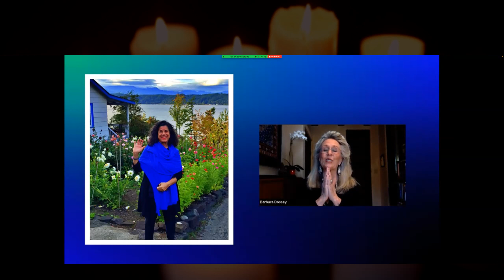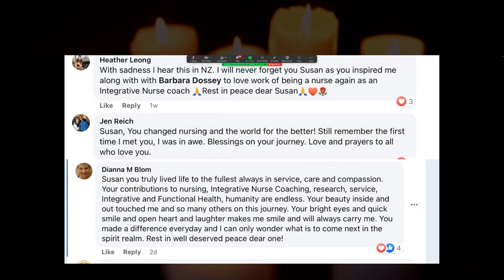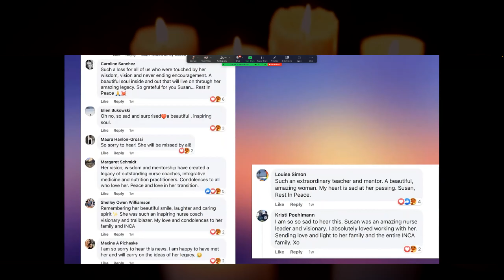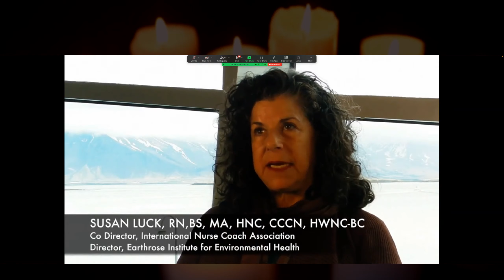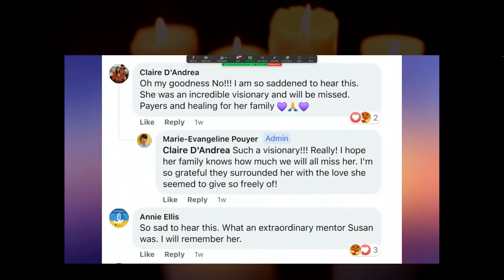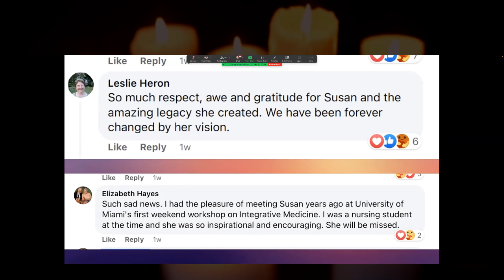Celebrating the Life and Legacy of Susan Jayne Luck (1948-2022)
It is with heavy hearts that we announce that our dear sister, Susan Luck, has departed this earthly space and has begun her journey into infinity.

Please to celebrate Susan’s extraordinary life, express deep gratitude for her pioneering role in nurse coaching, integrative nutrition, and environmental health advocacy, and to honor the legacy she leaves behind.

Susan Jayne Luck, 74, passed away peacefully in Hollywood, Florida on
Sunday, June 5, 2022, surrounded by her loved ones. Susan Luck was a pioneer in the fields of integrative health, holistic nursing, and nurse coaching. She was co-founder of the International Nurse Coach Association, and taught and developed coaching programs, nationally and internationally in addition to authoring and co-authoring many books on nutrition, environmental health, holistic and integrative nursing, nurse coaching and leadership. Ms. Luck is recognized for the award-winning book (ANA Gold Seal, 2015) Nurse Coaching: Integrative Approaches for Health and Wellbeing (2015). Ms. Luck developed and implemented integrative health initiatives for diverse community organizations and was the founder and education director of the EarthRose Institute, a Miami-based not-for-profit organization dedicated to environmental health education and advocacy. Ms. Luck was the Nutrition consultant for Special Immunology Services at Mercy Hospital in Miami, Florida and the Director of Nurse Coaching at Rezilir Health in Hollywood, Florida. For Ms. Luck, healing and caregiving and promoting the well-being of others through teaching, modeling, coaching and practice was a mission…a calling. Her strength, compassion, intelligence, sense of humor and spirit brought much light to the world and will live on in everyone she touched and influenced. Ms. Luck leaves behind her beloved sister, Karen Luck Firestone and brother-in-law, Dr. Mark Firestone; her adored nephew and nieces, Jared, Emmy and Tara Firestone; and her loving and beloved partner, Robert Daigler.